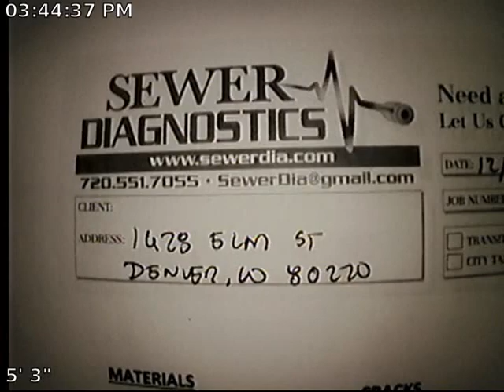Elm Sewer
Sewer Inspection